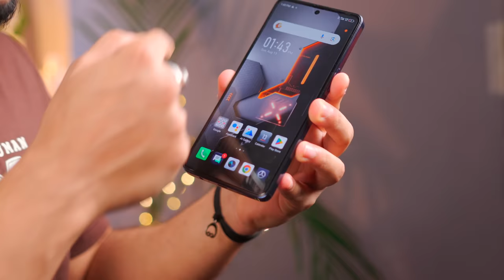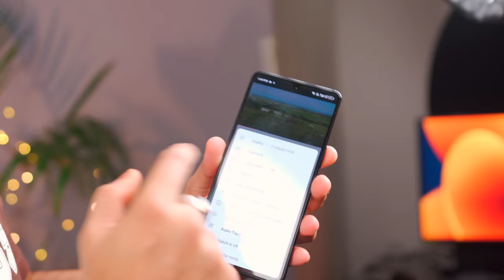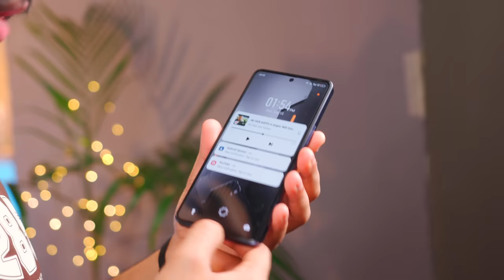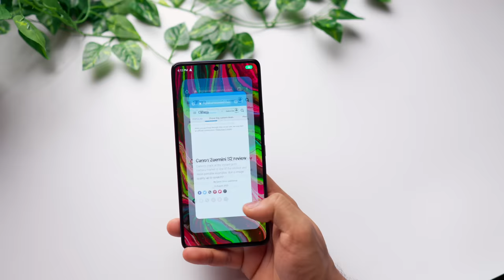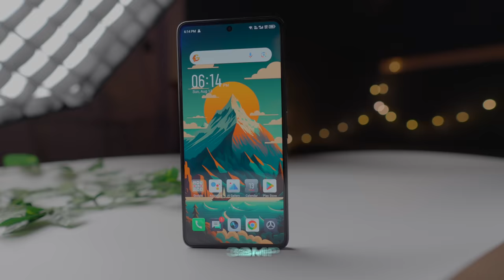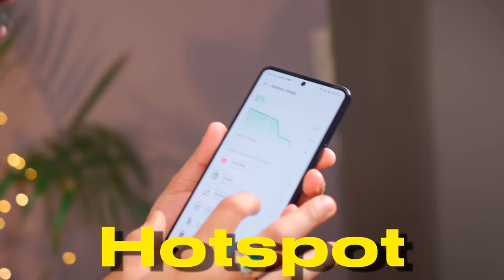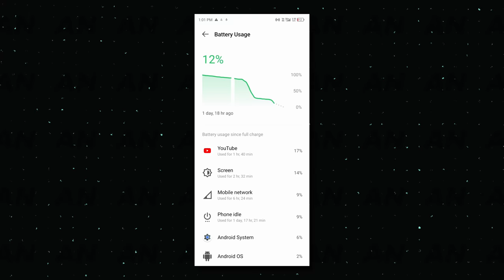Infinix GT 10 Pro Full Review - Dont Buy Before Watching - TRUTH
MY GEAR:
Main Camera
hahahahah